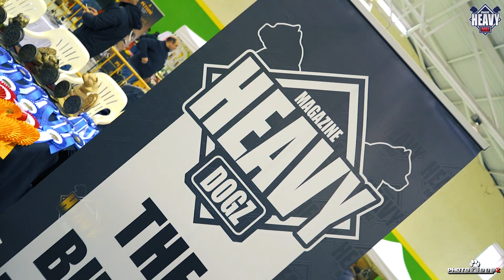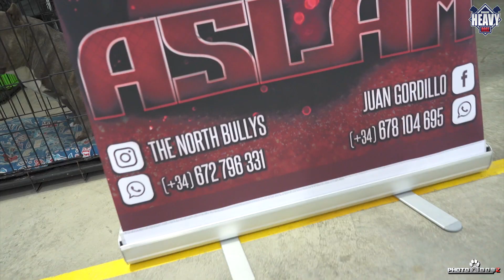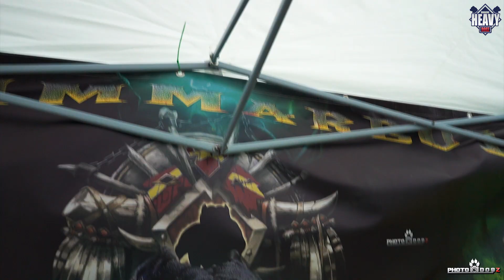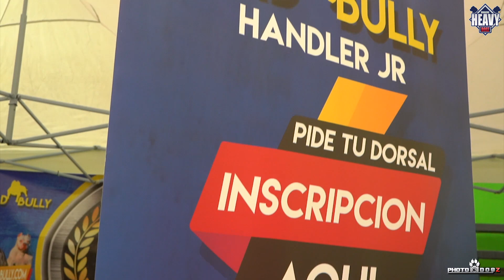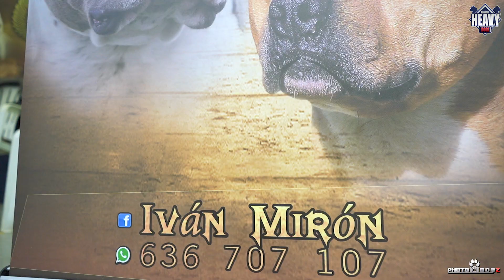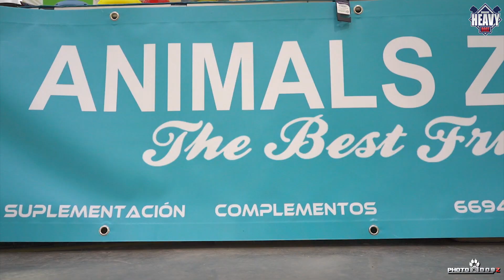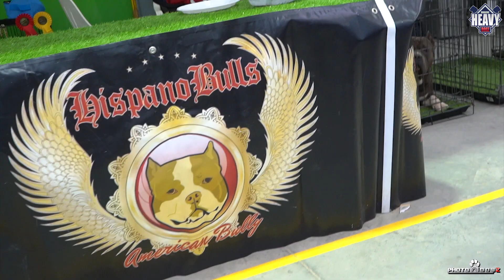ABKC Winter Bully Show 2018 - American Bully Show